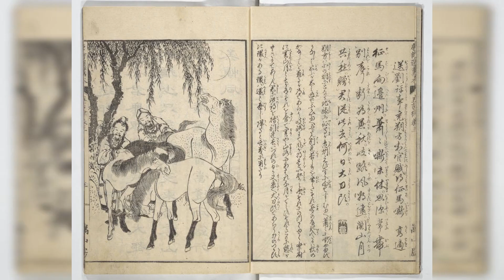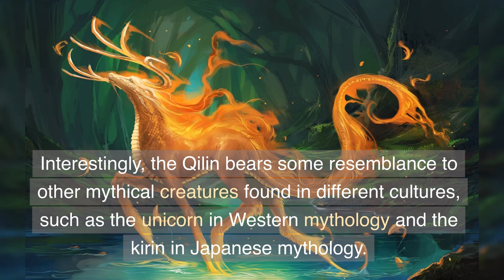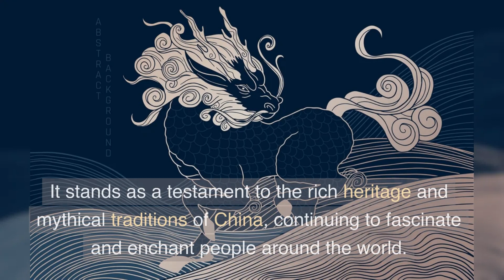Chinese Mythical Creatures (Part 3): The Qilin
The myth of the Qilin, also known as the Chinese unicorn, is an intriguing legend that has captivated the imaginations of people for centuries. The Qilin is a mythical creature in Chinese mythology that is revered for its auspicious nature, benevolence, and association with good fortune. It is often depicted as a creature with the body of a deer or horse, the tail of an ox, and the hooves of a horse. Its most distinctive feature is a single horn protruding from its forehead.